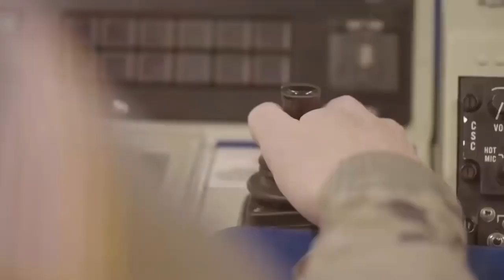Turkey to build super-power drone to replace fifth-gen fighter jet - threat to the F-35 !!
Undeterred by its removal from the F-35 fighter jet program by the US, Turkey has unveiled a stealth carrier-based unmanned aircraft program to consolidate its position as a drone superpower.
Selcuk Bayraktar,the chief technology officer of Turkish defense company Baykar,released a video on July 20 and  sharing the details of the future unmanned combat aerial vehicle (UCAV).
Unmanned aircraft will change the concept of air warfare and will replace fifth-generation aircraft,Bayraktar can be heard saying in the video; a sarcastic remark purportedly aimed at the US,which continues to take pride in its fifth-generation F-35 fighter jets.
Dubbed MIUS,the Turkish acronym for National Unmanned Aircraft System.the unmanned fighter eventually will possess supersonic speed,stealth capability with a maximum payload of nearly 1.5 tons.
Following the announcement,the company released concept images of the MIUS drone,demonstrating the aircraft carrier variant of the fighter with short-takeoff capabilities.
MIUS is expected to be a gamechanger for the Turkish defense industry,which is on course to establish itself as a drone superpower. Turkey’s growing power projection and an aggressive independent foreign and military policy have worried some US lawmakers, who view Ankara’s actions to be in conflict with NATO principles.
Based on the concept images,analysts suspect the MIUS to be a single-engine unmanned aircraft with a tailless, blended wing body design optimized for reduced radar cross-section (RCS).The aircraft will have two canards but no horizontal stabilizers and two canted vertical stabilizers.The air intakes are located on each side of the fuselage.
Bayraktar said;the MIUS will incorporate artificial intelligence (AI) and intelligent fleet autonomy technologies,enabling multiple air vehicles to operate independently or fly alongside and support manned fighter aircraft.
The MIUS will be used for different combat roles such as close air support:  suppression and destruction of enemy air defenses and air-to-air combat. The unique element of the MIUS aircraft is that it will be able to take off without a catapult system,making it one of the few UCAVs which can operate from carriers with short-take-off abilities.
The company announced the MIUS is expected to operate from Turkey’s Landing Helicopter Dock (LHD) Anadolu,which is to be commissioned by 2022.
Unlike other prototypes developed in this field in the world,the most important aspect is that it can land and take off from carriers.    Selcuk Bayraktar said; the super power drone will become a force multiplier in a theater of war.
MIUS’s prototype is set to take to the skies for the first time in 2023.  making it the third asset to operate onboard Anadolu along with TB-3 drones and indigenous jet trainer aircraft Hurjet.